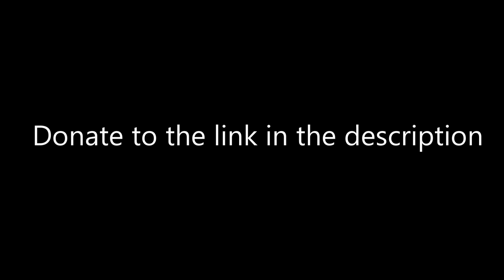Creekwood Fire 1/22/18 | My thoughts + Footage